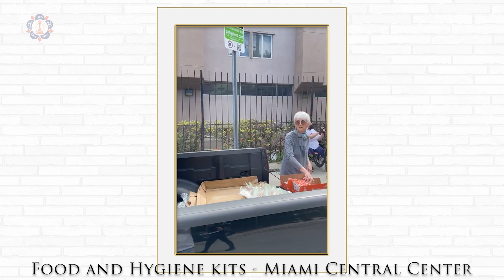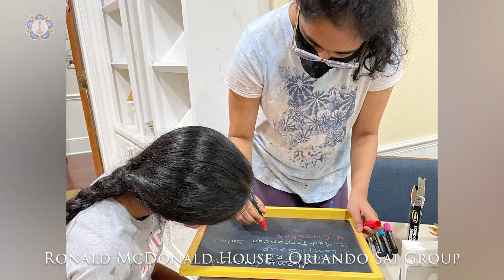SSSIO USA - Region 3 Service Summary